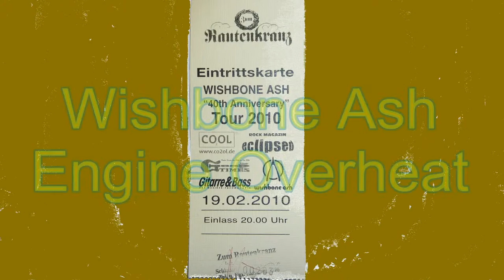Wishbone Ash, Engine Overheat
Wishbone Ash am 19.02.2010 im Rautenkranz Barby